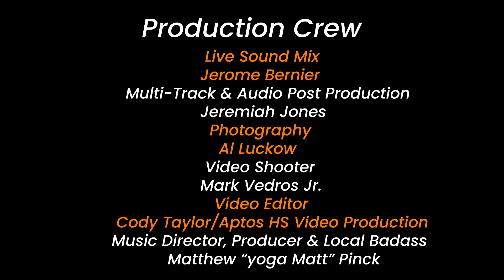BNM's Fuzz covers "Cold Duck Time" @ Abbott Square 5/7/2023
Be Natural Music Presents. Fuzz!
Performing "Cold Duck Time" by Eddie Harris @ Abbott Square in Santa Cruz, CA